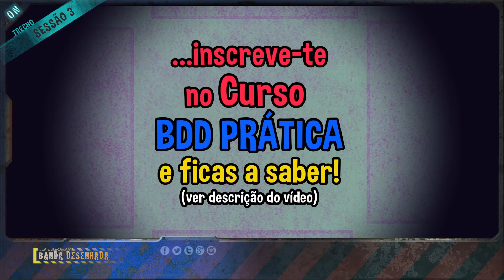BDD prática - Elementos Visuais em 3 Categorias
1 - Elementos Artísticos
2 - Elementos de Página
3 - Elementos Composicionais

Fica a saber que fazer BD implica conhecer seus Elementos Visuais, para desenvolver uma direção de narrativa potente. Neste curto vídeo, um trecho da 3ª sessão do Curso Prático de BD Digital, sabe quais são esses elementos visuais.
Se tiveres alguma pergunta ou dúvida relacionada com o tema abordado, coloca-a nos comentários deste vídeo.

E lembro que vai ter início logo no princípio de Janeiro 2022 o Curso\Formação prático de Banda Desenhada digital ONLINE, em 15 sessões, onde vais saber cada fase de criação e produção de BD, ao mesmo tempo que vais desenvolver uma BD digital, do princípio ao fim. Até ao final do Curso\Formação os formandos estarão prontos a seguir sua criatividade no domínio da 9ª Arte, com conhecimentos estruturais adequados, afim de criar e realizar histórias ao quadrinhos interessantes, empolgantes, emocionantes, originais, engraçadas, etc, etc…

Like, Subscreve e acompanha próximos conteúdos de interesse para a prática de Banda Desenhada.

timestamps
0:00 Depois que…
0:36 Tipologias
0:42 Elementos Artísticos
1:49 Elementos de Página
2:23 Elementos Composicionais